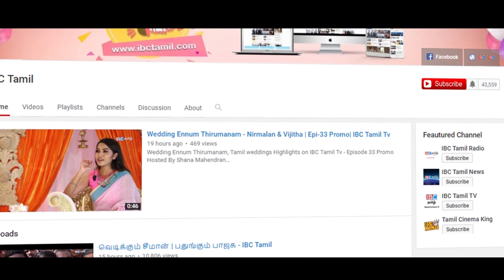கத்தாரில் மாட்டிகொண்ட தமிழர்கள் | துண்டிக்க பட்ட வான்வழி போக்குவரதுகள் IBC Tamil